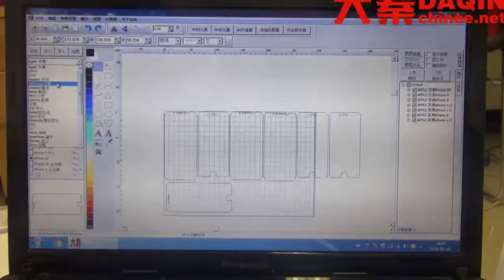Flexible glass on demand screen protector factory